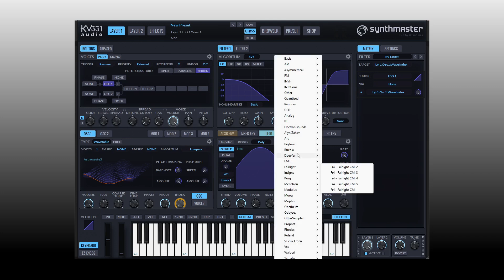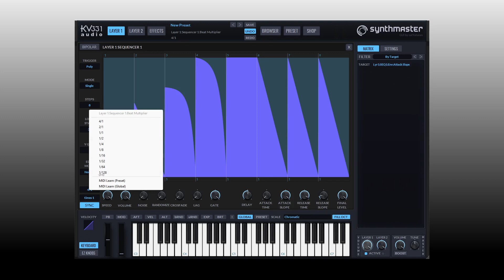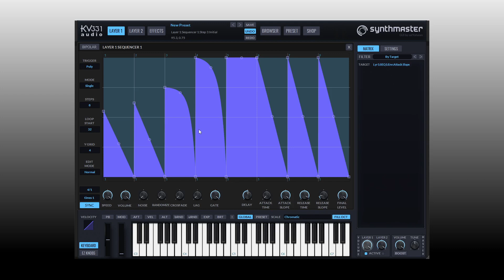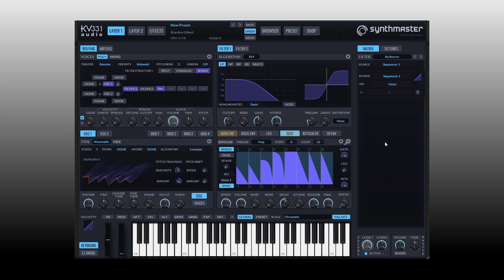Learn Synthmaster 2.9 In-Depth | Part II | Modulation Heaven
In part II of this series on using Synthmaster 2.9, we take a close look at working with modulation.